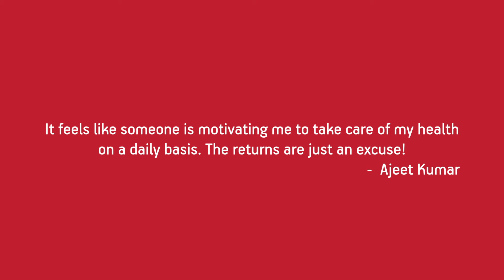Ajeet Kumar shares his experience with Aditya Birla Health Insurance | Testimonial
Call Our Toll Free: 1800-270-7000